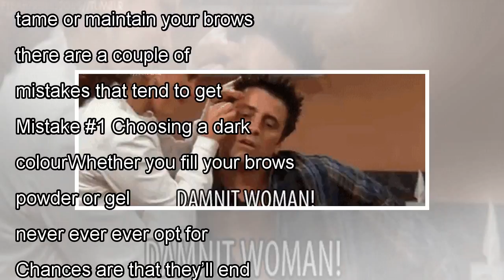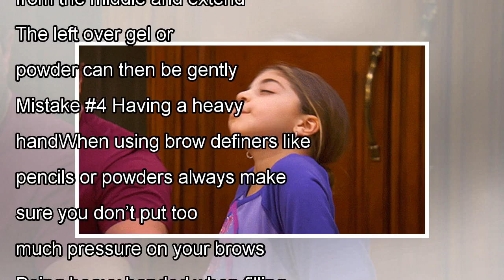๖ۣۜNew 5 Common Mistakes To Avoid When Filling In Your Brows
๖ۣۜNew 5 Common Mistakes To Avoid When Filling In Your Brows
Believe it or not, but a good set of brows can really change up your look. It can bring out your eye shape, frame your face and will make a great Instagram picture! Gone are the days where people want...